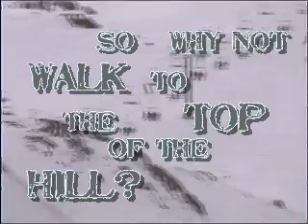Winter That Was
Some friends and I had the killer day on the Remarkables Ski Area in Queenstown New Zealand. Chutes, faces and a massive hike. We even took along a token Aussie.